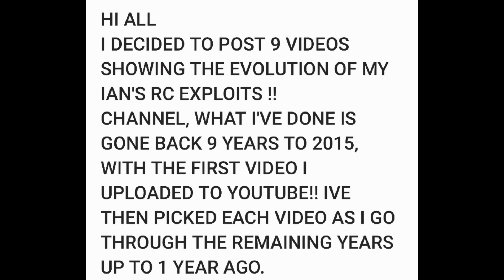EVOLUTION OF MY CHANNEL PART 1 HIROBO SHUTTLE +2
As I can't fly at the moment!! I had an idea to look back at the way my channel has evolved over the last nine years!! Not just my flying, but also the way the videos have developed, e.g. titles, commentary and editing. I have simply scrolled through all my videos and picked the first video from that year, so it will be interesting to see what I was flying and how my channel has developed from 2015 to the present.
Thanks.